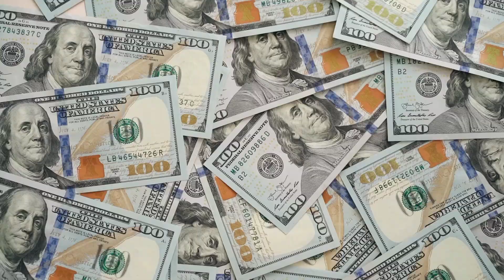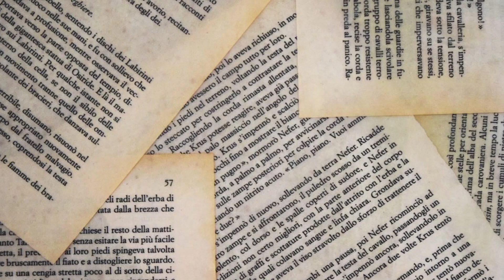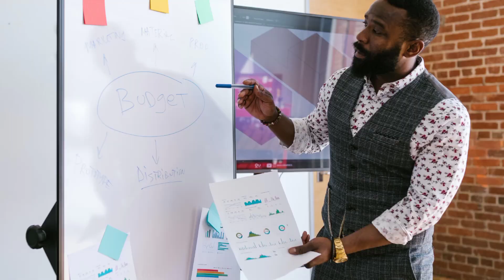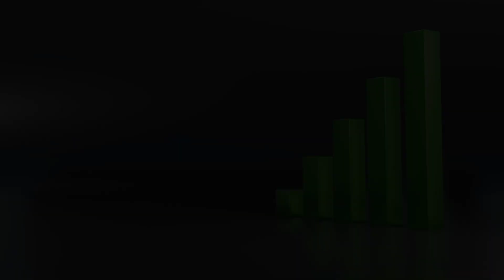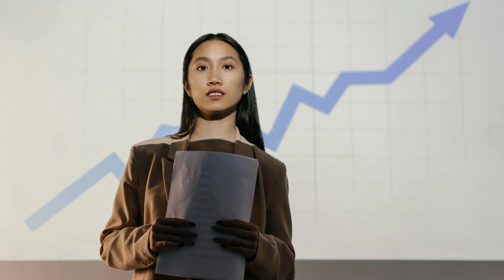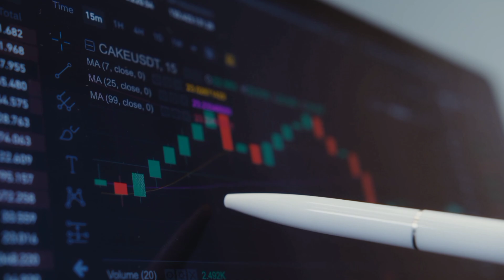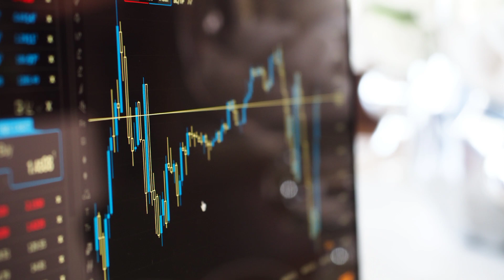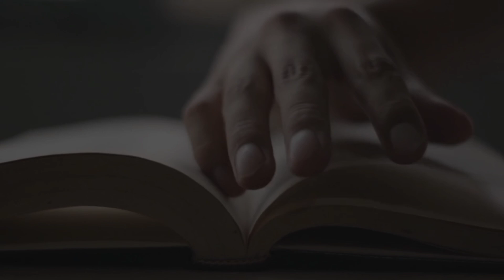EL DINERO fluirá 8000 Veces más RAPIDO | Conny Méndez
✅Es Realmente SORPRENDENTE, EL DINERO fluirá 8000 Veces más RAPIDO | Conny Méndez

👉Los MILAGROS Ocurren Cuando Escuchas Esto, TAN RAPIDO QUE ASUSTA - Ley de Atracción

¿Te gustaría cambiar tu vida de una vez por todas? Tengo algo especial para ti...
Hemos creado una formación con mucho cariño sobre “Cambia tu Sistema interno y Manifiesta Abundancia" para que materialices esa vida que quieres, todo esto basado en mi experiencia, además 7 herramientas de oro Gratis al acceder desde este link, si quieres saber más aquí te dejo una clase gratuita para que sepas de que se trata, solo haz clic, te registras y listo, te veo dentro 👇

Si entiendes que todo en el universo es energía y vibración, entenderás todo y tendrás la llave de la manifestación.

Si aplicas estas enseñanzas aumentaras tu vibración y el universo pondrá todo a tus pies.
Se trata de concentrarte en ti, de elevar tu vibración tan alto que eso que quieres llegara solo y se manifestara en tu vida.
La gran metafísica Conny Méndez nos revela algo sorprendente para poder crear nuestra realidad deseada con el poder del pensamiento y así vivir en Abundancia.